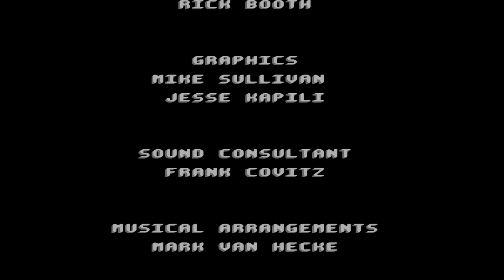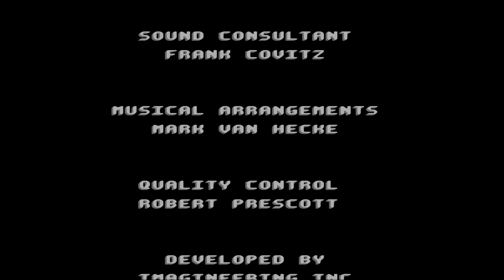1018 Ghostbusters II NES 1080p 60fps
Ghostbusters II, NES, Nintendo, Longplay, Playthrough, Walkthrough, Runplay, Speedrun, TAS, HD, 60 fps, Quick, Retro, Video games, AVGN, Best, 720p, 1080p